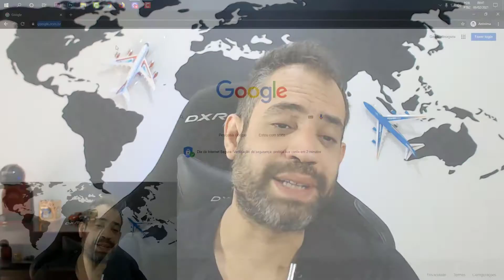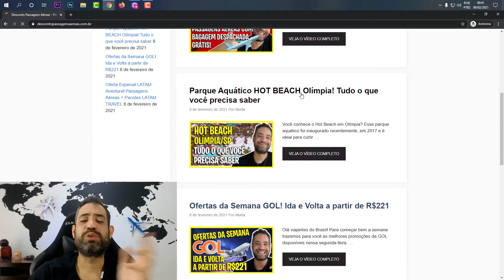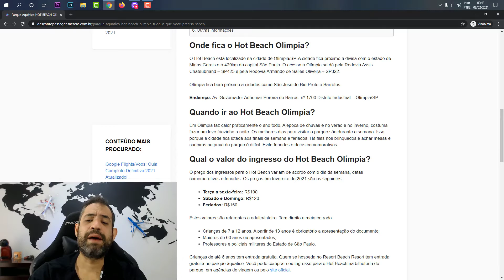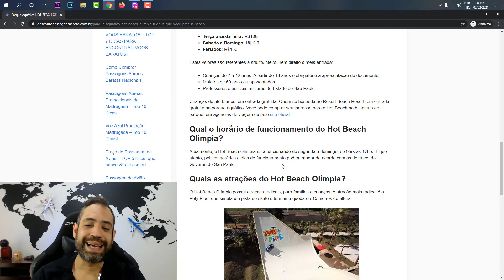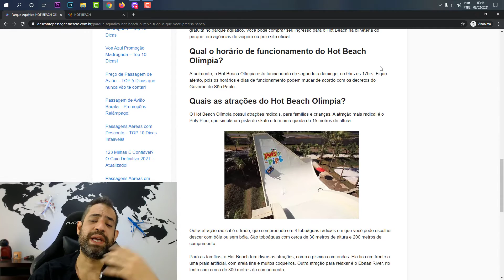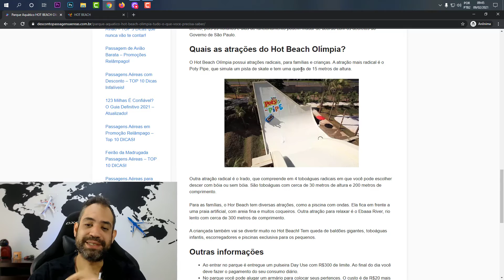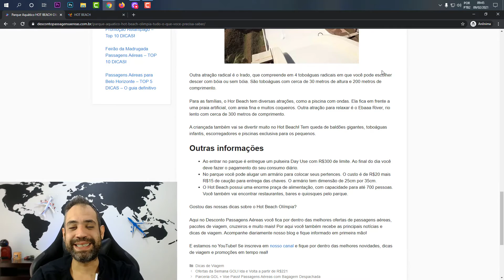HOT BEACH OLÍMPIA SP - GUIA COMPLETO! ATRAÇÕES, VALOR DO INGRESSO, QUANDO IR, ONDE FICA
Você conhece o Hot Beach em Olímpia? Esse parque aquático foi inaugurado recentemente, em 2017 e é ideal para curtir um final de semana com a família e as crianças. O parque tem mais de 90 mil metros quadrados e mais de 15 atrações para todos os gostos. E o melhor! As piscinas são termais, com águas quentes e cristalinas.

O Hot Beach é uma excelente opção para quem busca um lugar para relaxar e se divertir próximo a São Paulo. O parque aquático atrai muitos visitantes do interior de São Paulo e Minas Gerais. Venha com a gente conhecer um pouco mais sobre esse parque aquático de águas termais. Vamos lá!

Onde fica o Hot Beach Olímpia?
Quando ir ao Hot Beach Olímpia?
Qual o valor do ingresso do Hot Beach Olímpia?
Qual o horário de funcionamento do Hot Beach Olímpia?
Quais as atrações do Hot Beach Olímpia?
Outras informações